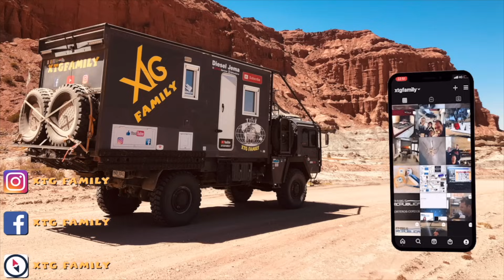533 planté sur la plage sur la côte pacifique au Chili?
Dans cette vidéo, nous profitons de la magnifique plage de la petite ville de Cinfuncho sur la côte pacifique au chili. Mais attention le sable est mou, va t'on resté plantés.

Merci 👍🏻🥰